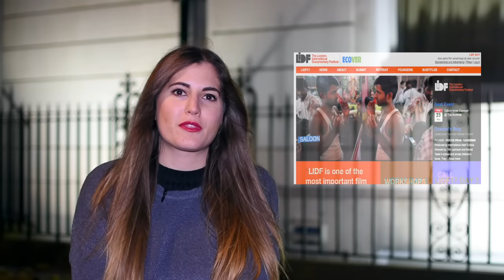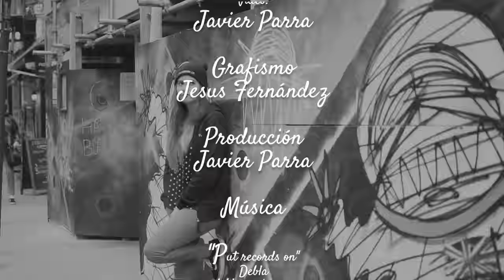Vive Londres 7: Winterville, Independent Labels, International Documentary, Burning, Network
1 Winterville
Winter Wonderland no es la única feria navideña de Londres. Os proponemos una alternativa que bien puede hacerle sombra a la feria de las ferias.

Desde el 23 de noviembre hasta enero puedes disfrutar en Clapham Common de Winterville. La feria navideña este año cambia Victoria Park por el Sur de Londres, y viene cargada de actividades, como pista de hielo, mercadillos, bares, Roller Disco o Backyard Cinema.

La entrada al recinto es gratuita, excepto viernes y sábados, que cuesta 3 libras.

2 Independent Label Market
El Independent Label Market vuelve a celebrar su habitual feria de invierno.

Este sábado, en el Old Spitafields Market, los mejores sellos discográficos independientes se reúnen en esta feria y nos traen los trabajos de sus mejores bandas.

Si lo tuyo es la colección vinilos, o te apasionan las bandas indies de Londres, no olvides pasarte por esta mercadillo donde además podrás cruzarte con algún miembro de tu banda favorita.

3 London International Documentary Festival
El London International Documentary Festival celebra su décima edición. Del 23 de al 26 de noviembre en The Archivist en Hoxton podrás ver la proyección de más de 100 películas procedentes de más de 45 países.

Las proyecciones, dirigidas por directores noveles o ya consolidados, investigan áreas de política personal y global, buscando y provocando la reacción del público.

Los asistentes tendrán la opción del pase completo a todo el festival, o pases de un día: tanto como nocturnos o diurnos.

 4 Burning en Londres
 Este sábado, Burning aterriza en Londres para celebrar sus 40 años de historia por todo lo alto.
La banda se subirá al escenario de sala Boston en un concierto donde no sólo están de aniversario, sino que además presentan disco: “Vivo y Salvaje”.

Si tú eras de los Burning. Si eres de los que sienten nostalgia por el rock castizo y canalla y echas de menos una buena banda, échale un ojo a la página web para conseguir las entradas antes de que se agoten.

5 Obra: The Network
Esta semana nos vamos al National Theatre con la obra The Network, adaptación de la película de los 70 de Paddy Chayefsky y protagonizada por Bryan Cranston, a quien conoces mejor por el nombre de Walter White en Breaking Bad.

En la obra, Cranston interpreta a Howard Beale, presentador estrella de la decadente UBS Evening News. El personaje, en medio de emisión anuncia que en el próximo show se suicidará en directo. Esto enfurece a sus superiores, pero a la vez, eleva los índices de audiencia y se convierte en todo un espectáculo.

londres london music festival música eventos turismo vivir vive "reino unido" "spanish music" "vivir londres" "vivir en londres" inglaterra "viajar a londres" "que ver en londres" "sobrevivir en londres" "consejos para vivir en londres" "españoles por el mundo" "estudiar en londres" "experiencia londres" "aprender inglés" "madrileños por el mundo" "como vivir en londres" "españoles en londres" "español en londres" consejos "united kingdom"